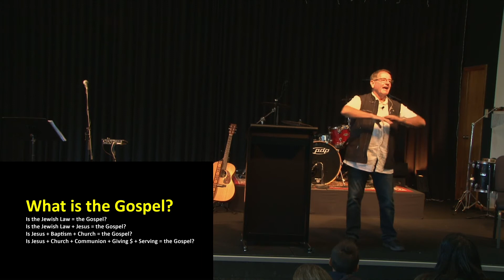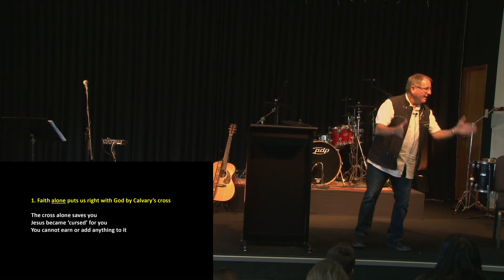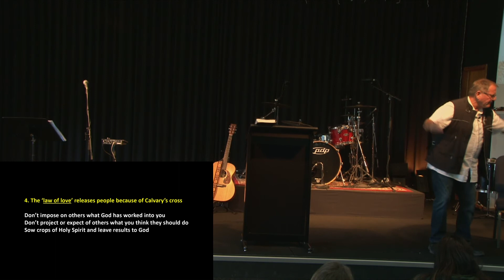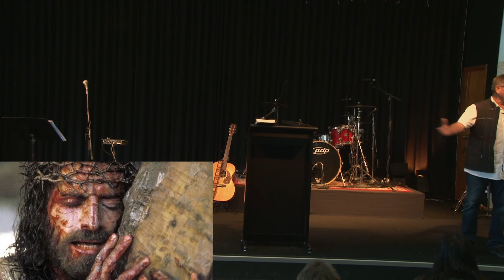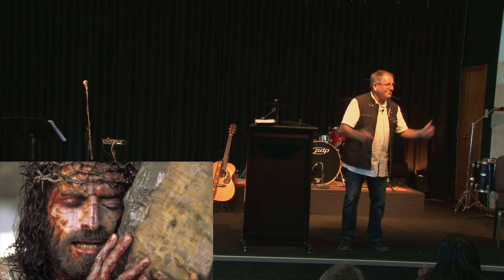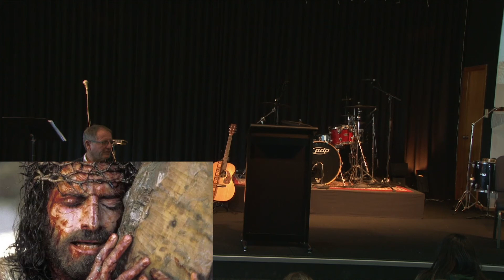Ranui Baptist Church Sermon